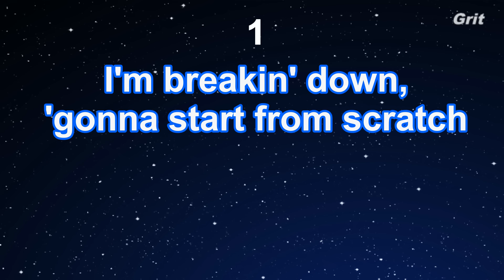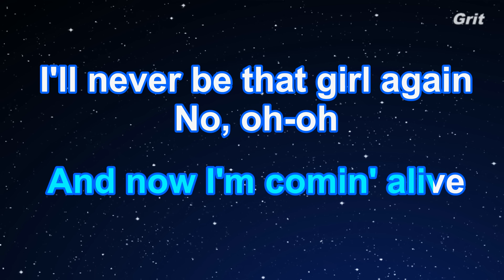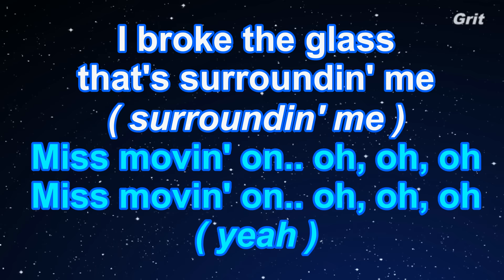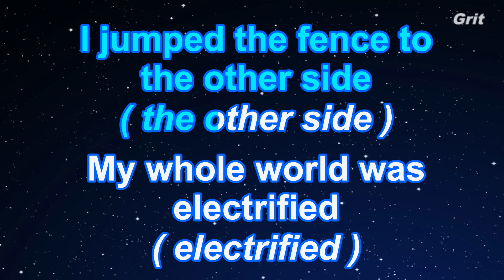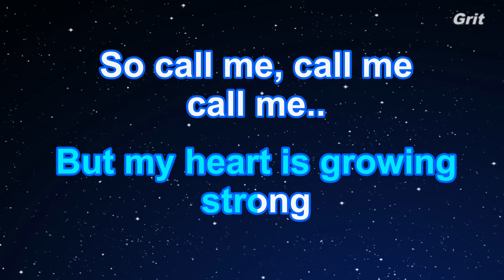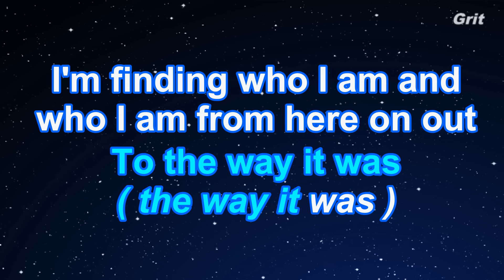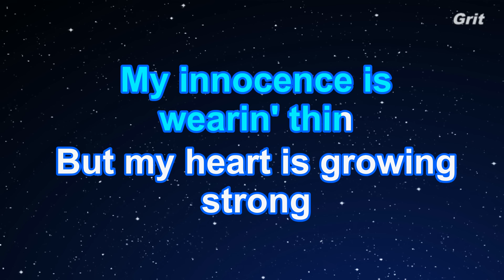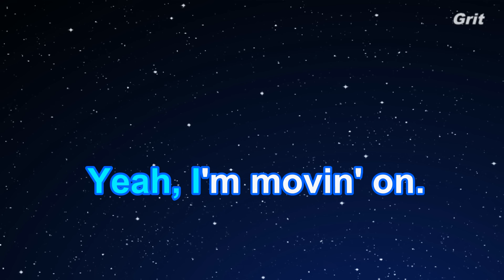Miss Movin' On - Fifth Harmony Karaoke 【With Guide Melody】Instrumental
Miss Movin' On - Fifth Harmony Karaoke 【With Guide Melody】EdKara with lyrics Powered by Grit

ミス・ムービン・オン　フィフス・ハーモニー　カラオケ　ガイドメロディ付

Miss Movin' On - Fifth Harmony Karaoke 【No Guide Melody】